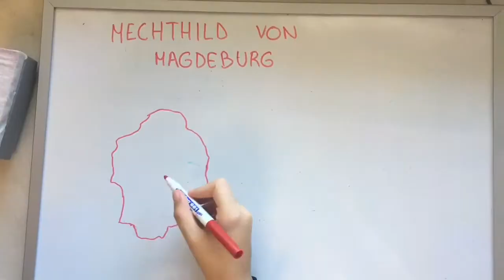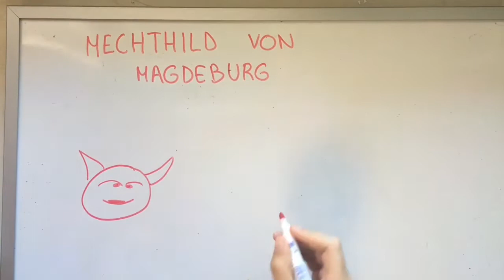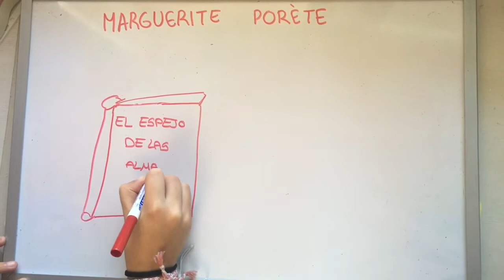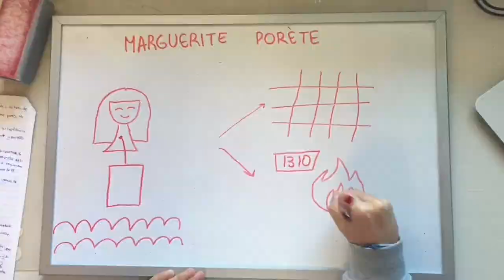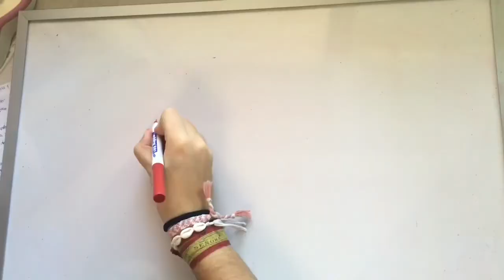Filósofas en la Edad Media (con Mechthild von Magdeburg y Marguerite Porète)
¡Sed bienvenidas Mentes Inquietas a nuestro seminario anual "Mujeres filósofas en la historia"!
Este seminario permanente, que abarca todo el curso de la asignatura de Filosofía para 1º de Bachillerato, busca investigar, visibilizar y debatir el trabajo de las filósofas a lo largo de la historia en el ámbito occidental.
¡Porque la filosofía también es cosa de mujeres y porque la filosofía es conversación!
Este vídeo se centra en las aportaciones de las filósofas durante el s. XIII, concretamente en las figuras de Mechthild von Magdeburg y Marguerite Porète,  y ha sido realizado por las alumnas de 1º de Bachillerato de Ciencias Sociales&Humanidades del IES Tiempos Modernos de Zaragoza durante el curso 2020/2021 en la asignatura de Filosofía impartida por la profesora Rocío Melendo, basándose en el libro de Ingeborg Gleichauf "Mujeres filósofas en la historia."
¡Mil gracias por vuestro buen hacer e ilusión, tesón y creatividad!